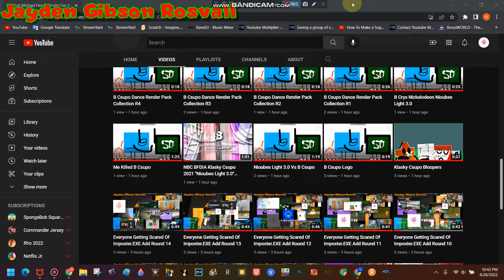Oh No This Kinemaster Is Gone